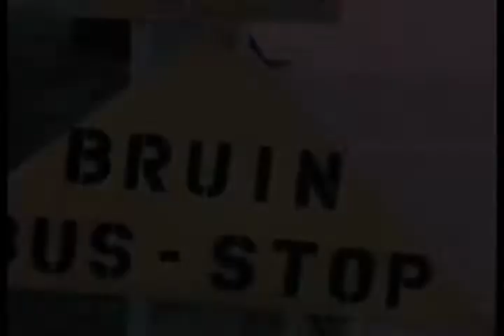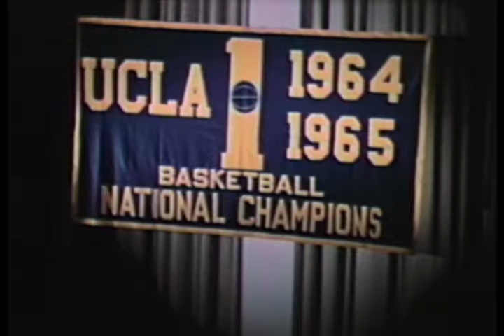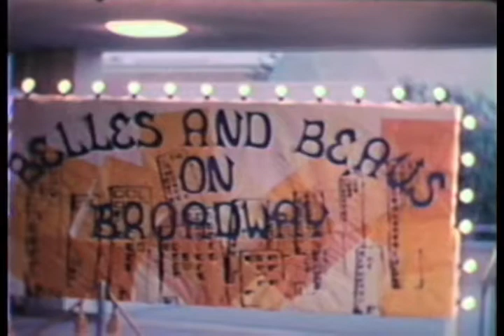1965 - UCLA Campus Events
:58 - Basketball National Championship Banner
2:03 - Coach John Wooden
3:41 - Dr. Martin Luther King, Jr speaking at Janss Steps 4/27/65
4:24 - Mardi Gras 1965
6:50 - Actor Billy Barty
9:24 - Kelly James
10:57 - Band marching on campus and Westwood for 1966 Rose Bowl Rally